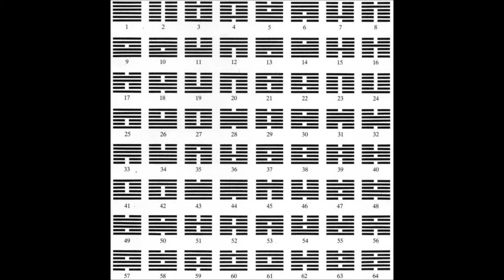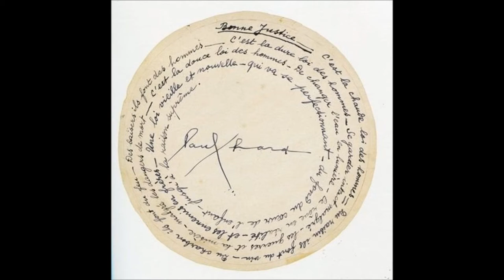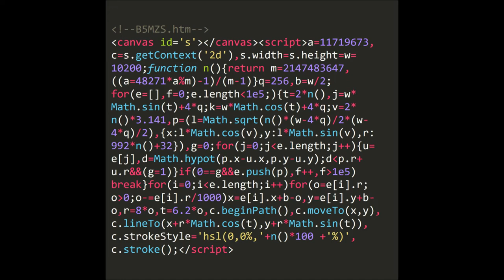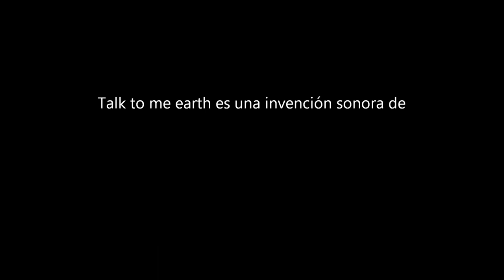Talk to me earth - Ramón Sánchez [music video]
Talk to me earth es una invención sonora de Ramón Sánchez